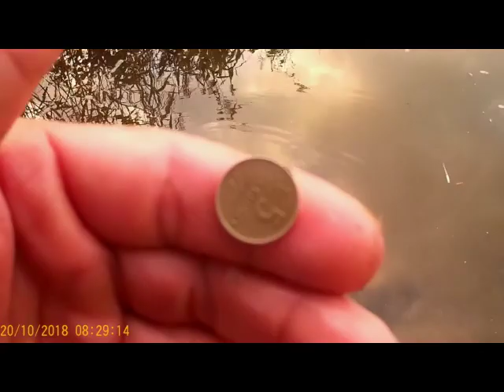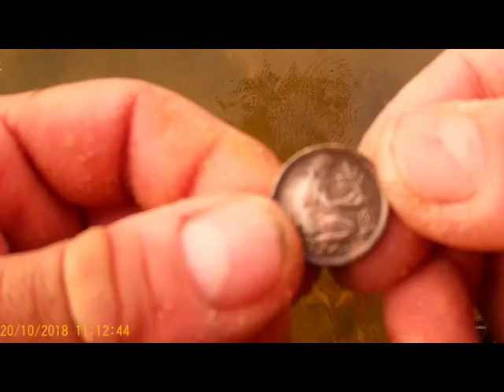Dziś zajmiemy się badaniami stanowiska wędkarskiego na przełomie wieków ;)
Odkrywamy i badamy zachowania wędkarzy na łowiskach ;)